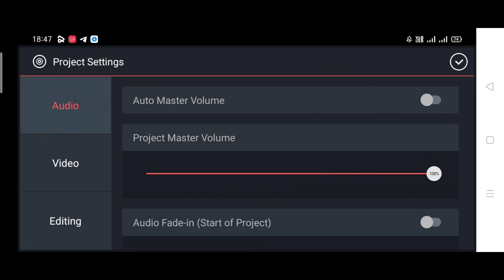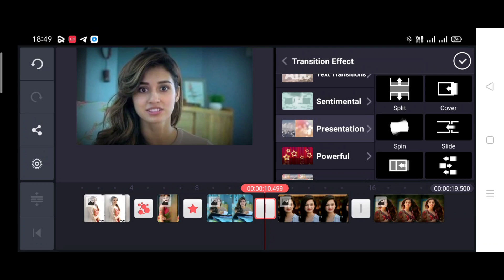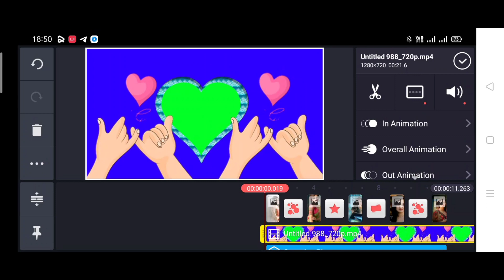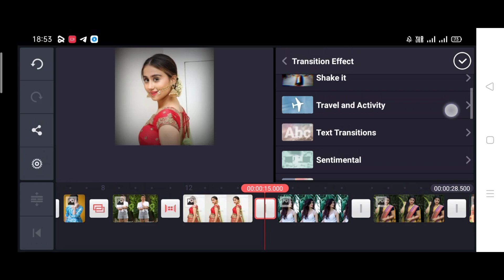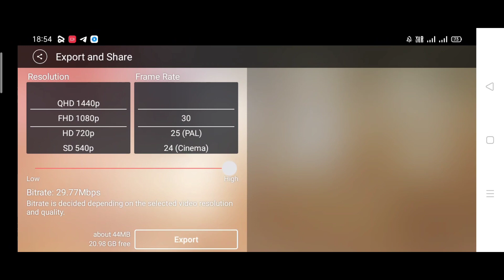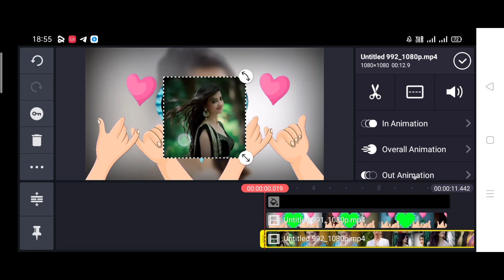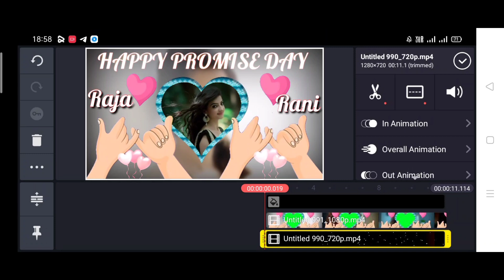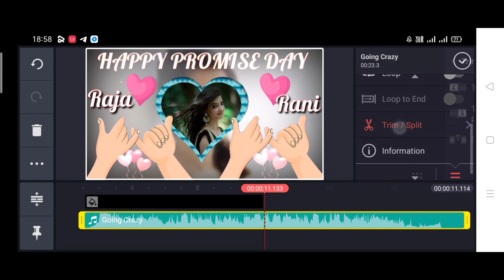Promise day special status video|Valentine's day status video editing |kinemaster video editing 2021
Valentine's day status video editing | valentine' status video new 2021 | kinemaster video editing

1.Kinemaster video editing
2.green screen video
3.love video editing kinemaster
4.template
5.love status green screen
6.kinemaster love video editing
7.Kinemaster Video Editing 2020
8.Light effects status editing kinemaster
9.Kinemaster se status kaise banaye
10.New full screen whatsapp status editing
11.Kinemaster light effects whatsapp status editing video kinemaster

Social Connect. ✔️

Agar Dosto video achha lage to video ko like jarur kare or agar aap sabhi aise hi rojana naye naye green screen effects video dekhana chahate hie to channel ko subscribe kare

EDUCATIONAL
PURPOSES ONLY